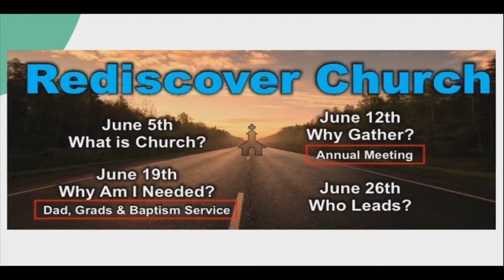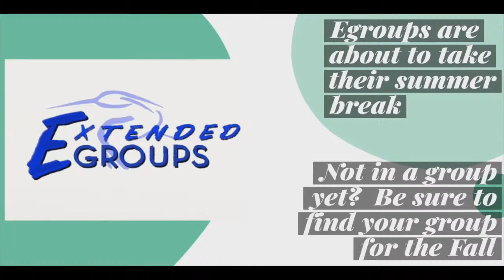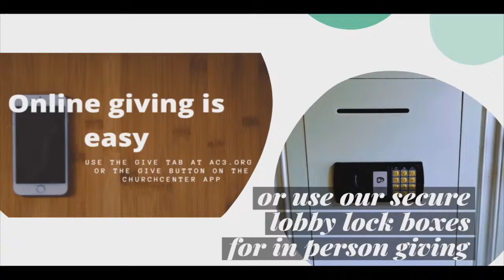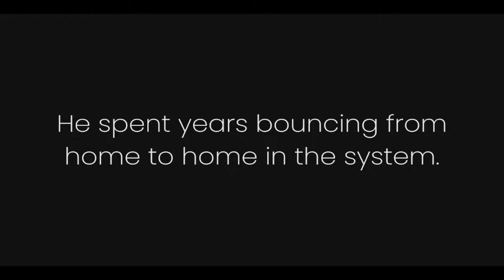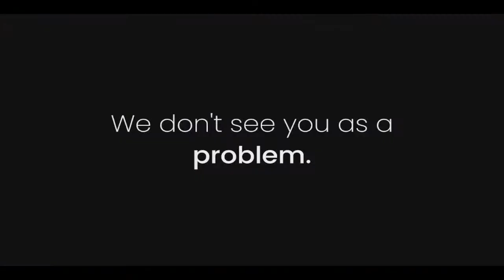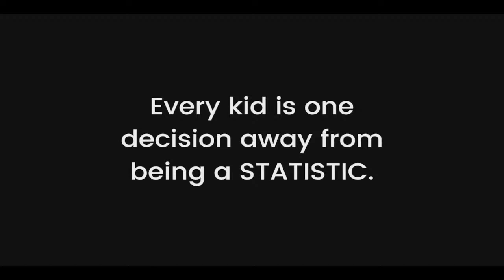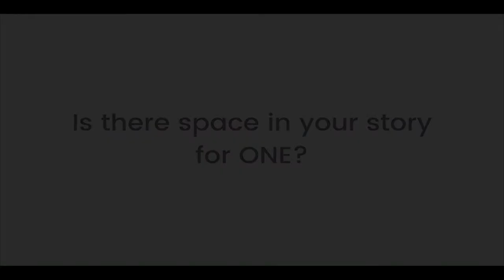Building Faith At Home